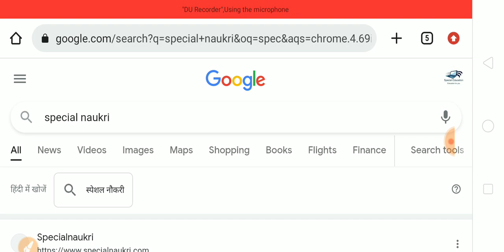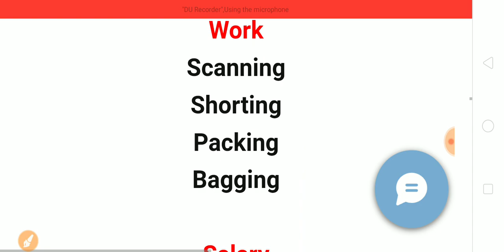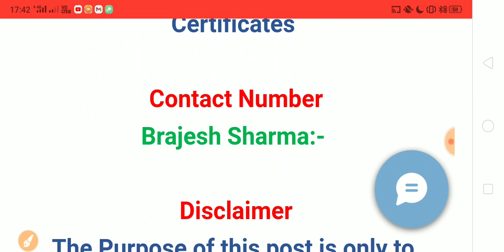Jaipur Jobs| Urgent Hiring in Flipkart |Flipkart Jaipur में निकली बंपर भर्ती।Special Private Jobs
Back Office
BPO
Ticket Counter
Garment Shops
Special Education
Paytm Voice
Amazon
Call Centre
Teleperformance
Delhi Jobs
Noida Jobs
Ajmer Jobs
Kota Jobs
Bundi Jobs
vaishali nagar
Jagatpura
Ajmer road
Telecaller
SEO
Digital Marketing
Zomato
Swigy
Food Delivery
Amazon is Hiring
lokdown work from home
Airtel
Sanganer
Churu
kishangarh
Bandhan Bank Recruitment
Just Dial
patanjali
pickmywork